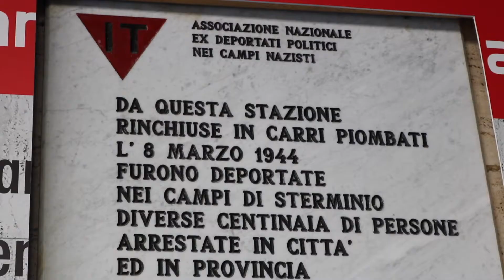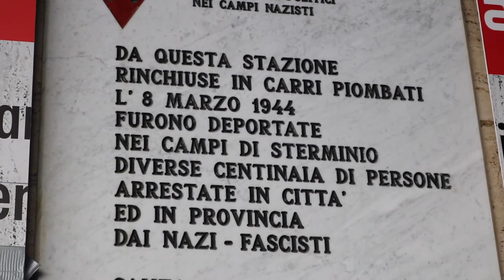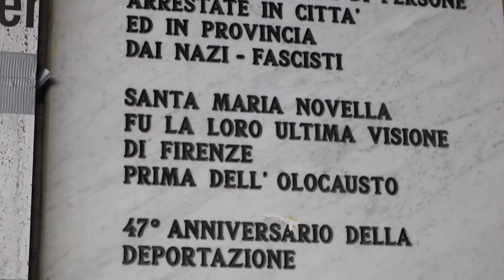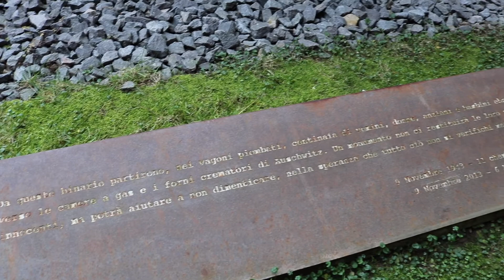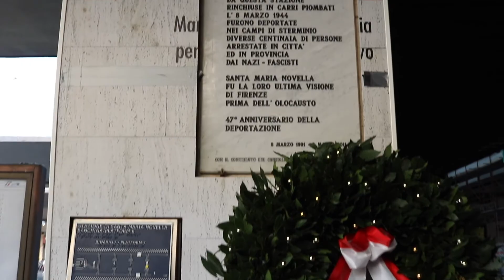Il giorno della memoria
Ho voluto celebrare la Giornata della Memoria al binario 16 della stazione di Santa Maria Novella di Firenze da dove, l'8 marzo 1944, oltre 300 persone furono deportate nei campi di sterminio. Di loro solo in 15 tornarono a casa.
Il significato di questa giornata e il nostro dovere è quello di coltivare e mantenere viva la memoria perchè non accada mai più